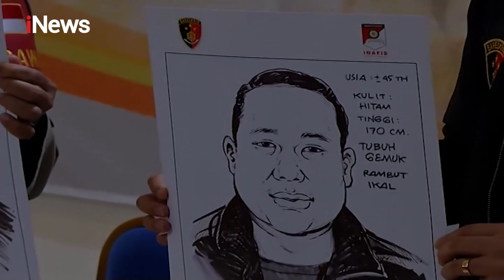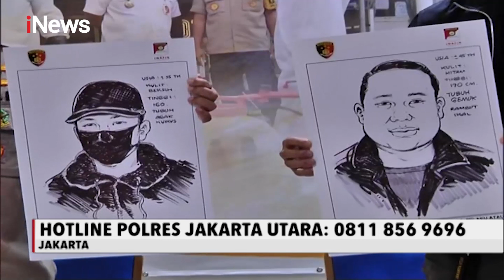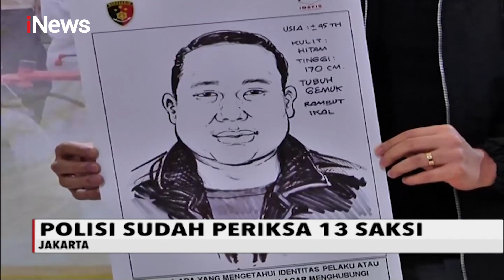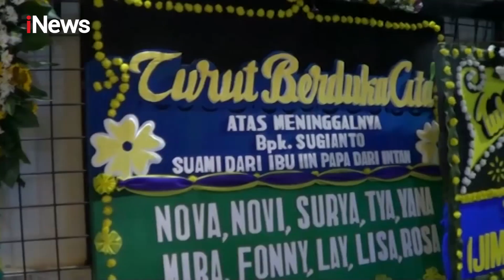iNews Malam 15 Agustus 2020 Segmen 3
Adapun berita dalam iNews Malam 15 Agustus 2020 Segmen 3 adalah:

1. Misteri Penembakan Pengusaha Ekspedisi
2. Ricuh Demo Omnibus Law
3. Penadah Jatuh saat Bersembunyi
4. Cinta Terlarang, Nyawa Melayang